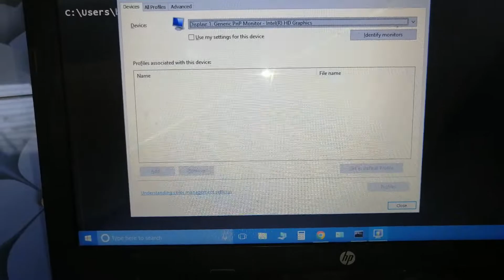how to open color management from cmd !! how to open color management by using command prompt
how to open color management by using command prompt
how to open color management by using command prompt in laptop
how to open color management by using command prompt in windows 10
how to open color management by using cmd
how to open color management by command prompt
how to open color management by cmd
how to open color management from command prompt
how to open color management from cmd